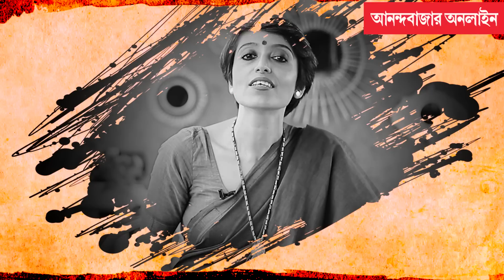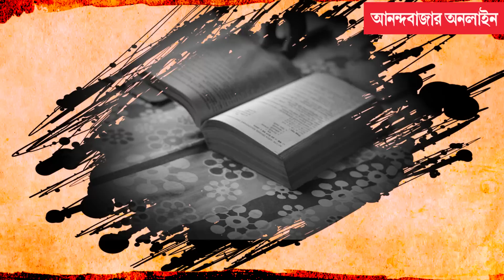লোকে কী বলবে! সঙ্গে অনুত্তমা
বর্ষপূর্তির বিশেষ পর্ব।

স্থান সৌজন্য: কারু, ডাউনটাউন মল, নিউটাউন